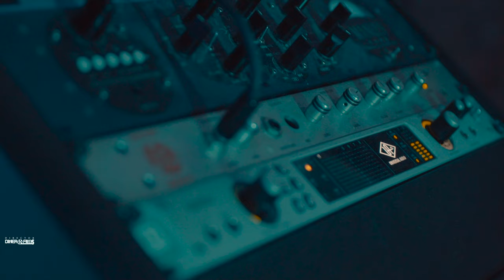Lotus Van Gogh - Leave Me Alone (Official Video) Shot